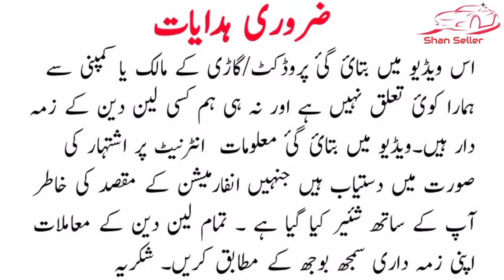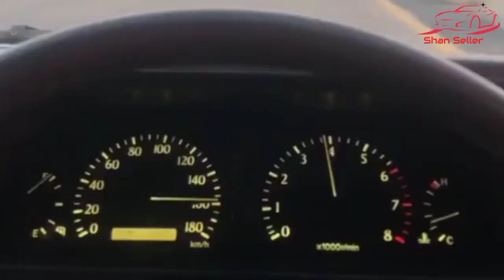toyota corolla 1986 model review price and details | used cars for sale in pakistan | Shan Seller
گاڑی کے مالک کا کنٹیکٹ نمبر

topic covers :_:

1 86 corolla
2 xe corolla
3 used cars
4 used cars for sale
5 used cars for sale in pakistan
6 cheap use car
7 cheap use car for sale
8 car prices
9 used cars price
10 car bazar
11 cheap price cars
12  car price
13 corolla car price
14 reborn car price
15 how to get installment cars
16 how to inspect cars
17 how to inspect engine
18 how to check cars
19 how to sale cars
20 how to purchase cars
21 sasti car
22 cheap price cars
23 olx used cars
24 cars sell
25 sell cars
26 Cars price
27 olx karachi cars
28 olx islamabad cars
29 second hand cars
30 low price cars